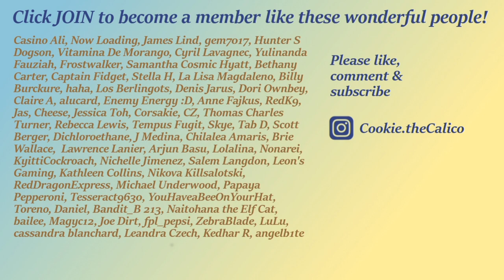Cat is heckin concerned about screaming garbage truck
what a beautiful sound to be woken up by